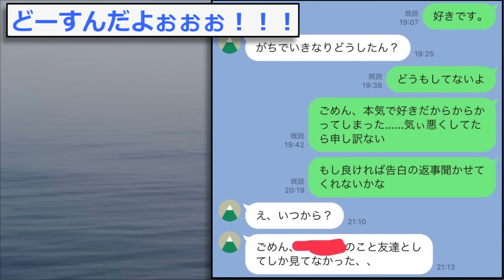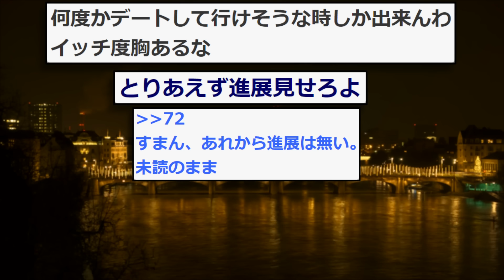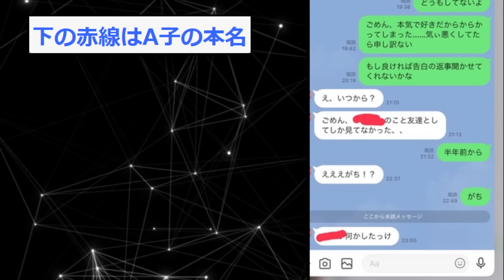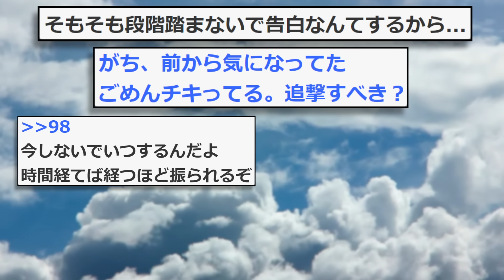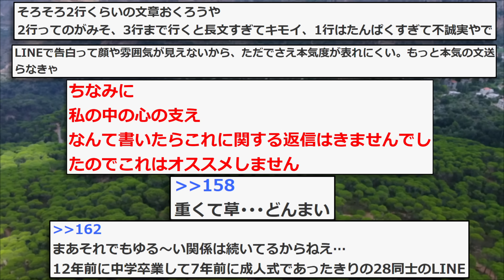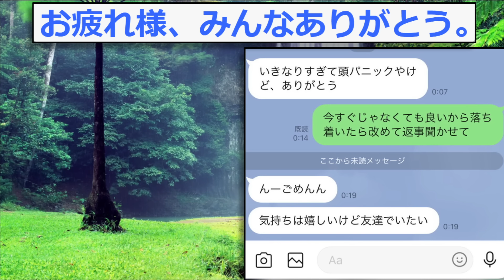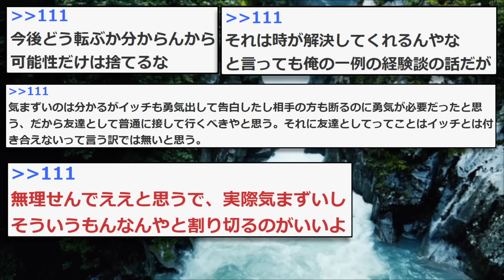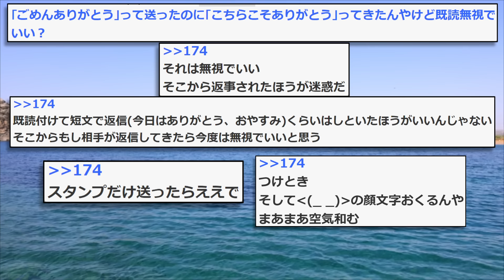【2ch面白いスレ】【実況】安価で告白した男の末路ｗｗｗ